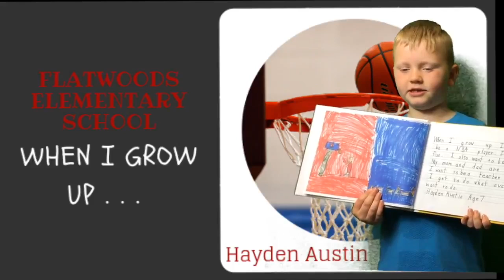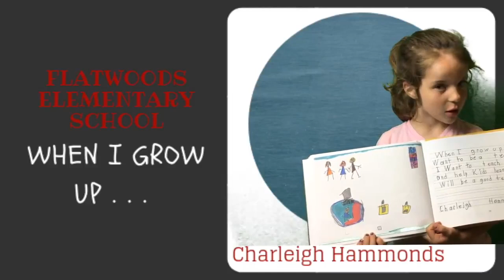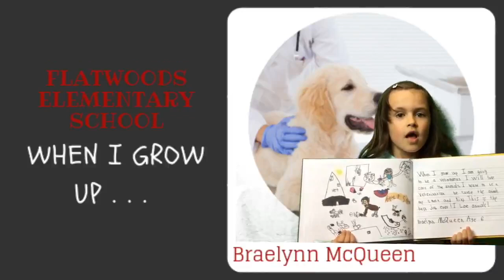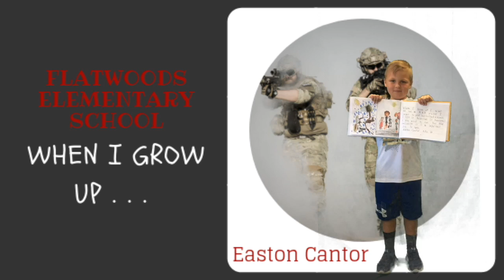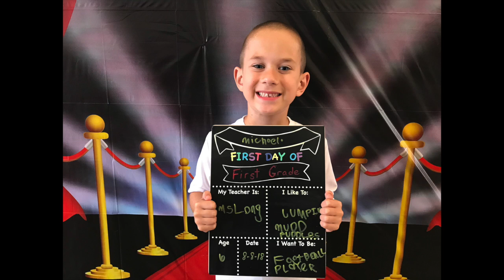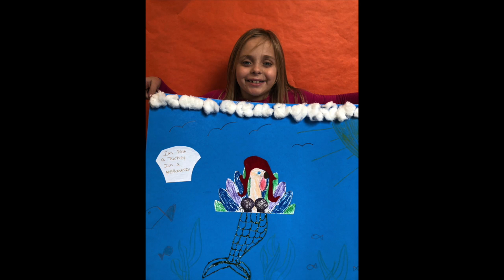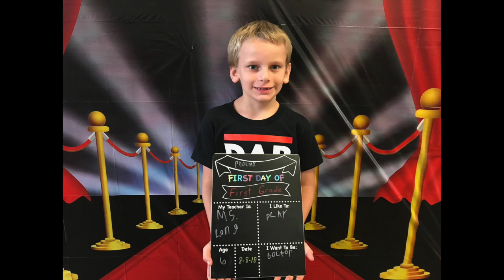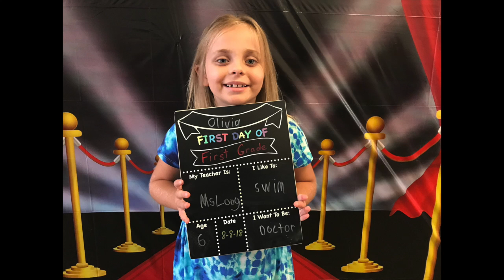Long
This video is about Long